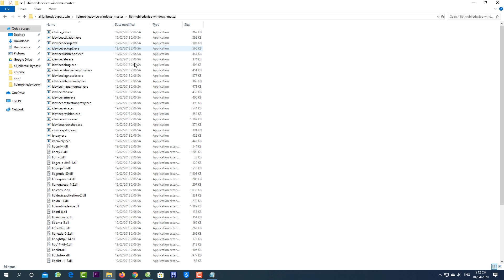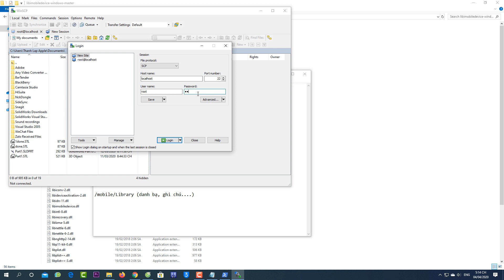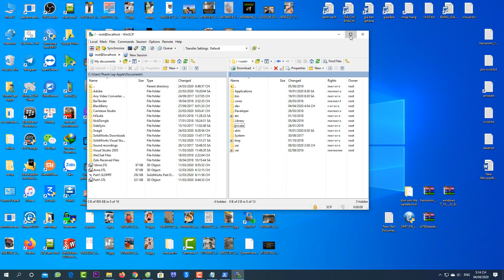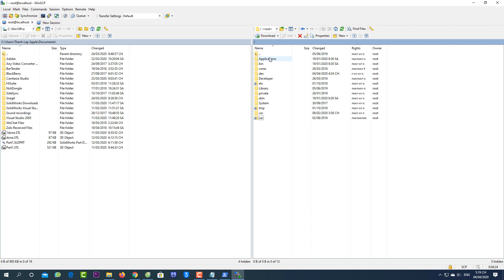iOS 12.3-13.4.5 kết nối winscp windows, làm được mọi thứ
MỌI THỨ JAILBREAK & BYPASS WINDOWS (TỔNG HỢP)
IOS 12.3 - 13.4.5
DÙNG WINSCP GIAO DIỆN NGON HƠN TRÊN MacOS
Backkup data cho máy passcode, mò pass trong note, phone number, id apple .

(Ver này jailbreak ko lỗi vặt nhất là ipad mini, 5s...)